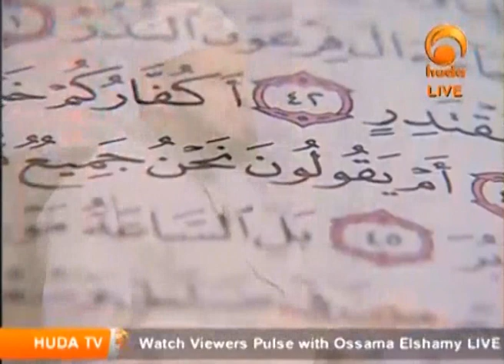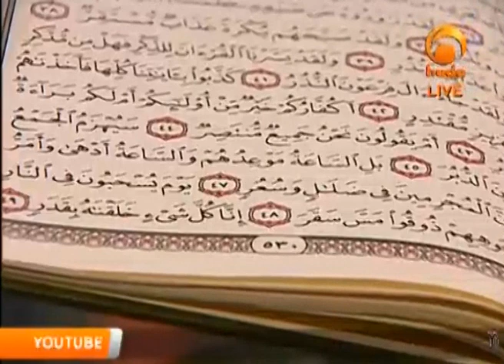Melodious Quranic Recitation